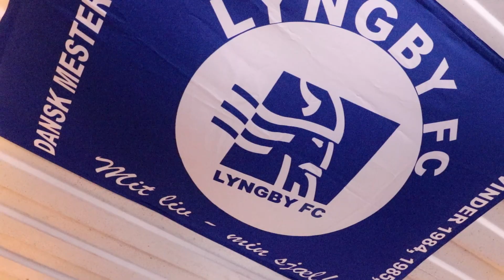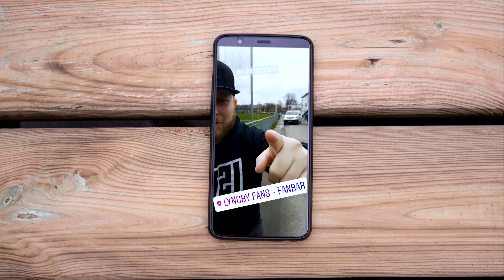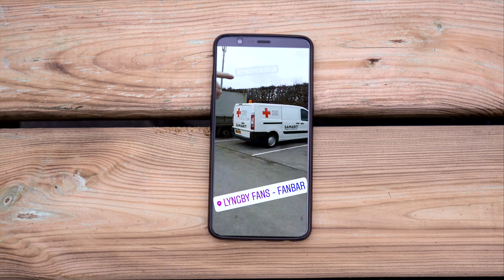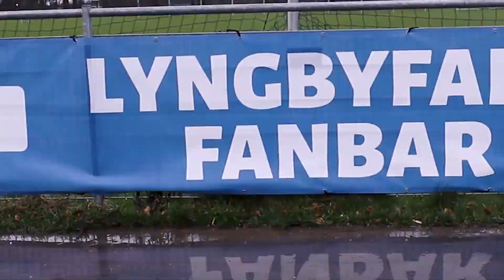Åbning af Fanbar | Første hjemmekamp | 3 point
Årets første hjemmekamp og samtidigt også første kamp hvor Fanbaren har åben.
Åbningen gik forrygende, det samme gjorde det på banen! Tak til alle jer der var med til at åbne Fanbaren og hjælpe drengene med at få 3 vigtige point.